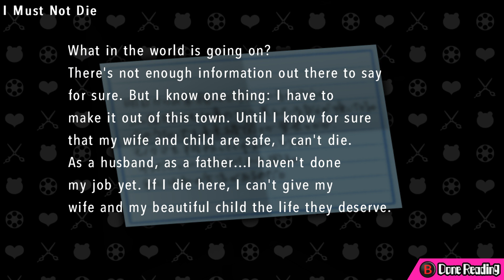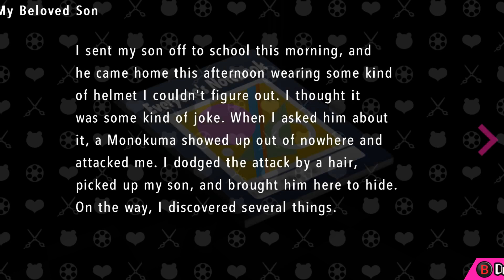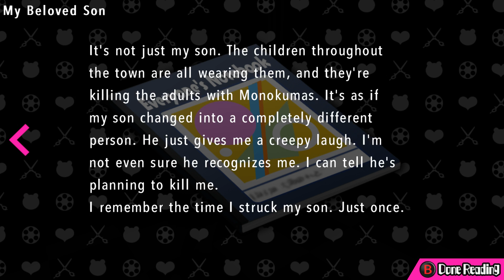Danganronpa: Ultra Despair Girls - Episode 6 (Chapter 3-1)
Content warning for this chapter, genuinely: extensive references to child sex abuse

And now we've gone to the darkest depths